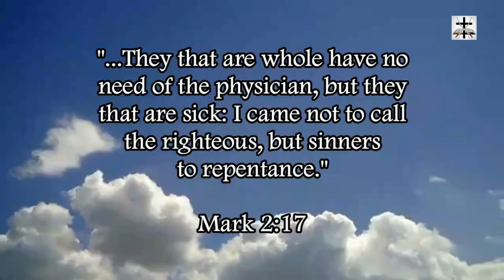Atheists Believe In Talking Animals | Responding To A Common Atheist Objection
Our Bitcoin wallet address: 34PsjJaySyAiWyjunD49aitEGTujzhhRKc
Our Ethereum wallet address: 0x232e0c46EFad0E5fef8Bc55f1EC9b070C102858e
Our Litecoin wallet address: MCNSGyVJGL8JvNMsKZoHBH2wkVJKF8T5ac

Atheists claim the Bible contains talking snakes (in Genesis 3:1-5) but by atheist evolutionary theory atheists themselves believe in talking animals since humans came from monkeys are are just another species of mammals.